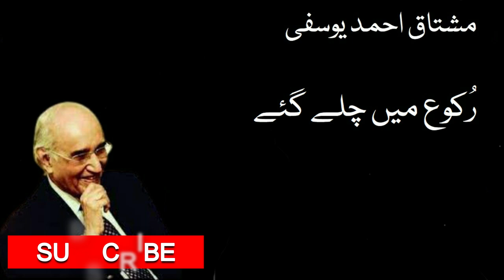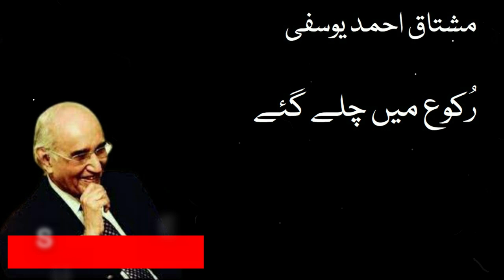Mushtaq Ahmed Yousufi | Ruko Main Chalay Gaye | Part09 | Naeem Kamali | Kahani कहानी